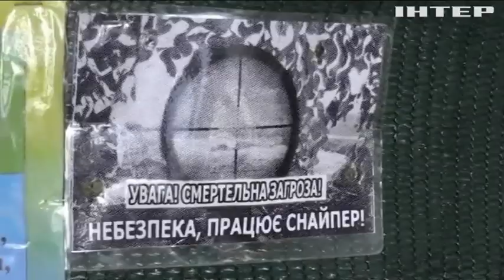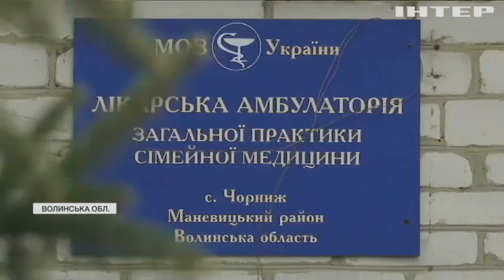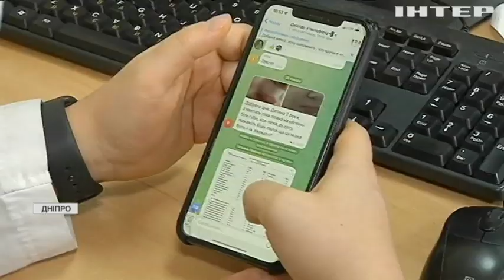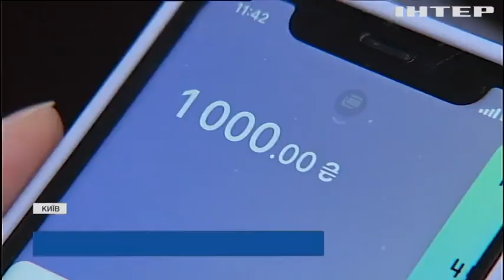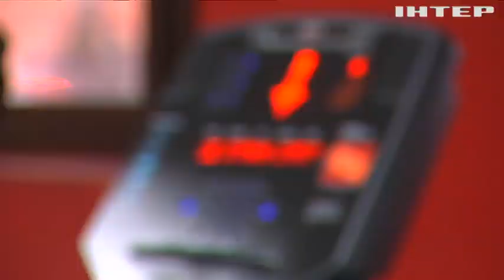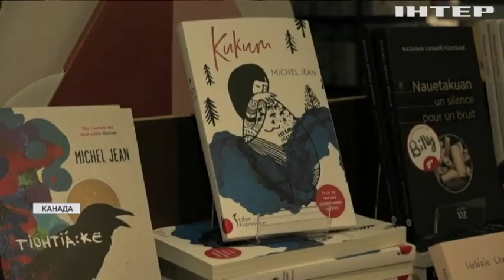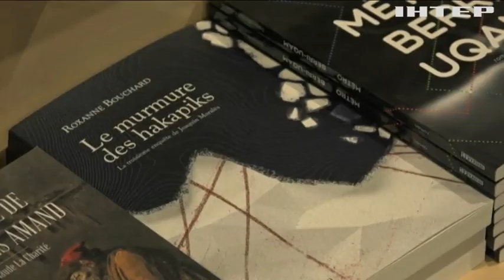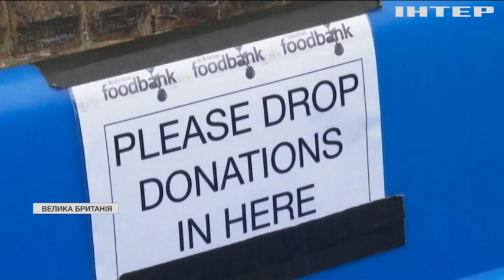Новости 12:00, выпуск за 2 февраля 2022 года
Дивіться  у випуску:
Олександра Трухіна виключили з партії "Слуга народу".
В Україні зафіксували 35 тисяч нових випадків коронавірусу.
Туреччина завдала серію авіа-ударів по позиціях курдів у Сирії та Іраку.